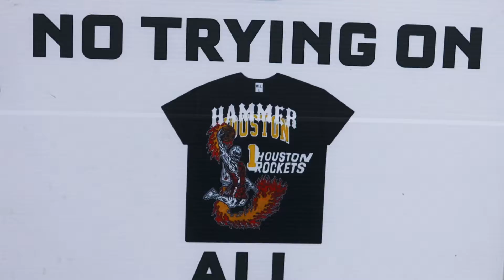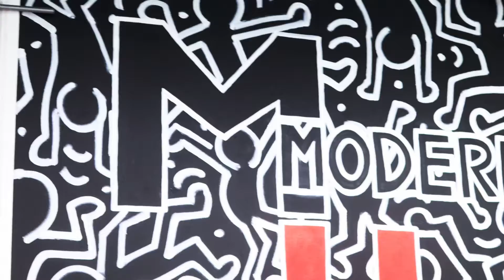Houston Shoe Culture || Buy, Sell, Trade with Trill Wave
Here’s a recap of Trill Wave exploring a couple shoe boutiques in Houston, Tx. K-Shellz seen showcasing a little peek of the shoe culture in Houston, Texas.  Here are two stores with a lot of HEAT ready to Buy/Sell/Trade.

STORES VISITED:
CLUB NEVER
MODERN HYPE

Date: Sept. 2021
Video: Karlay @_karlay_